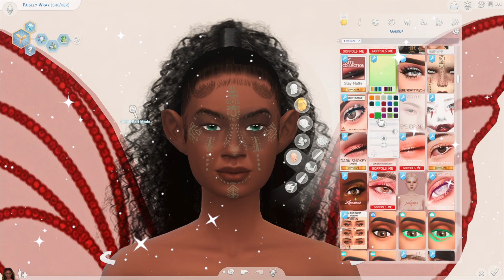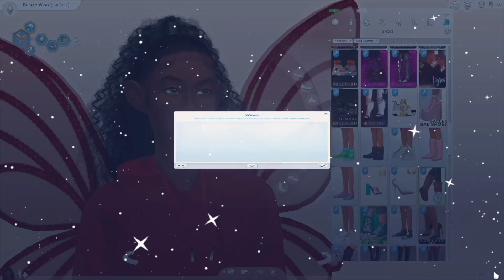The Sims 4 : create a sim Christmas Fairy Elf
I created a Christmas Fairy Elf in create a sim ,  in the sims 4 , Hope you like her...

Equipment I use to create my video’s:
-Pc: CyberPowerPC - Gamer Supreme Gaming Desktop - AMD Ryzen 7 3700X - 16GB Memory - AMD Radeon RX 5700 XT - 1TB SSD
- Headphones: Razer Kitty Ear USB Headset with Chroma
-webcam: Logitech - C920S HD Webcam
Logitech for Creators Blue Yeti